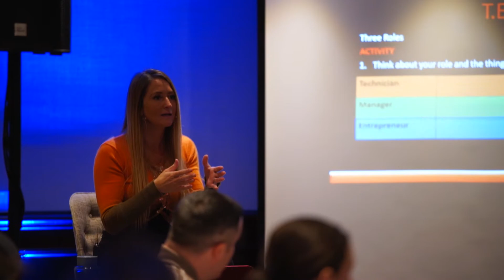Paul " I realised I don't need to do everything in my business" | Free Business Training Testimonial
Paul is sharing his experience of the Free Business Training with Gemma Sharples.

Want to have shortcut to successful business?
Don't make the same mistakes I made.
Come to my FREE training and learn more.